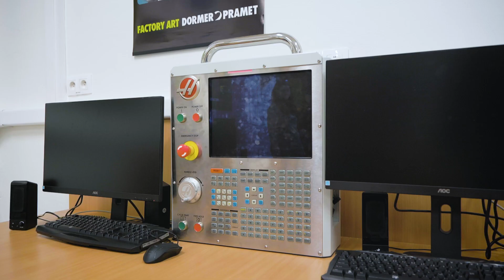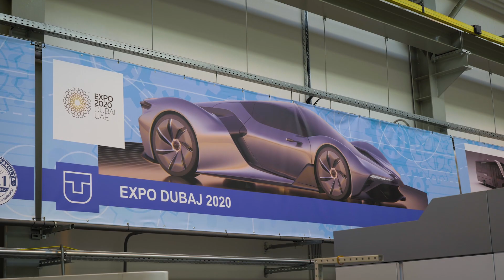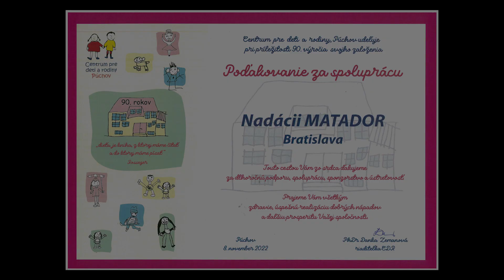DARUJTE 2% Z DANÍ NADÁCII MATADOR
Hodnoty firmy MATADOR Group sú už roky nemenné. V oblasti podnikania sa zameriavame na inovácie, ktoré nás udržiavajú konkurencieschopnými, našich zamestnancov podporujeme v ich osobnostnom aj vedomostnom raste a v neposlednom rade je to tvorba sociálnych hodnôt. Tie sú absolútnym základom našich hodnôt. Základným poslaním Nadácie MATADOR je najmä pomáhať ľuďom, pomôcť ľuďom v núdzi, podporovať školstvo na všetkých úrovniach, podporovať kultúrno-historické tradície, podpora kultúrneho dedičstva krajiny aj duchovných hodnôt. V tomto videu sme pripravili malý prehľad našich aktivít. Berte to ako motiváciu na darovanie 2% z vašich daní. Verte nám, že vaša podpora skončí na dobrých miestach.

Našim doterajším podporovateľom ďakujeme za pomoc a veríme, že nám zachovajú priazeň aj do budúcna.

Vaša Nadácia MATADOR